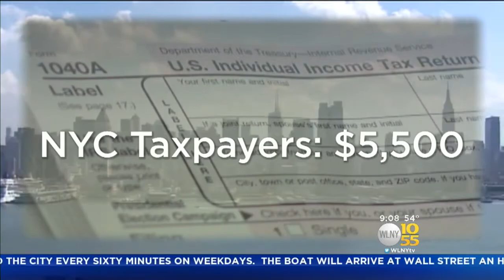Trump Opens Up On 'Face The Nation'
Brian Conybeare reports for TV 10/55.